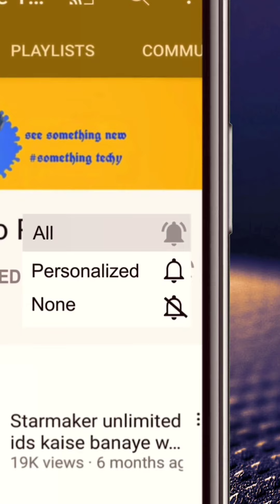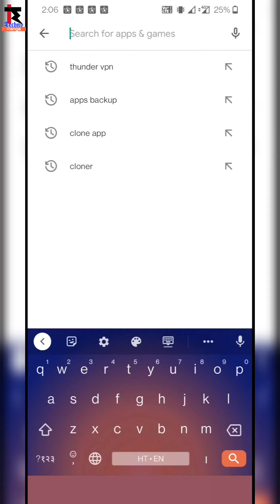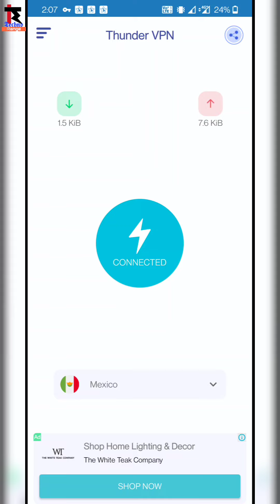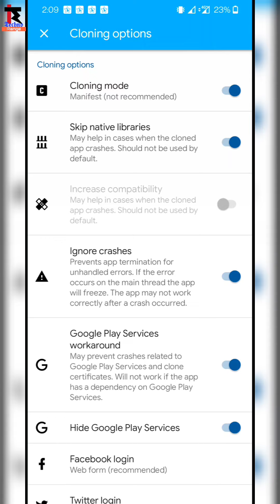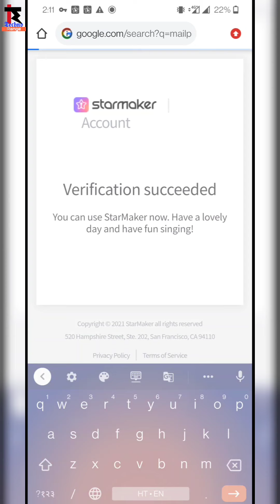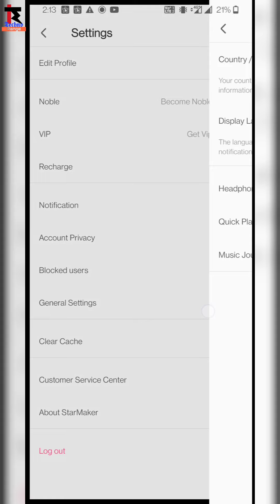best way to create mexico ids in starmaker | starmaker ids 7 days banned from room issue fixed🔥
doston, agar ap bhi participate karna chahte hain mexico event me lekin apko nahi pata id kaise bnaye mail kaun sa use kare ya kaun sa vpn use kare to is video ko complete watch karna.